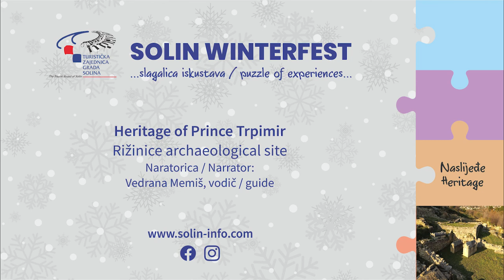Heritage of Prince Trpimir – Rižinice archaeological site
In this video, narrated by Vedrana Memiš, guide and author of the project "Royal Stories from Solin", we will walk through the archeological site of Rižinica to get closer to the legacy of Prince Tripimir and valuable knowledge on this site, and to see why Solin is the cradle of ancient Croatian history!

Production: Spalatofilm